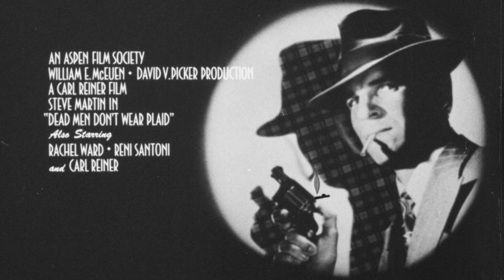Dead Men Don't Wear Plaid Buttometer Teaser Trailer (1981)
"Buttometer" teaser trailer for the comedy mystery film Dead Men Don't Wear Plaid from 1981.